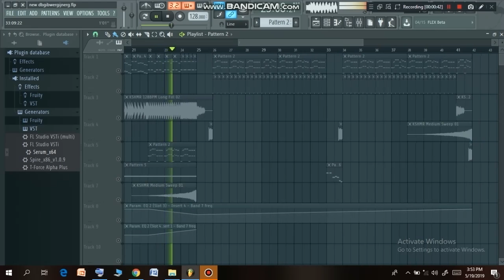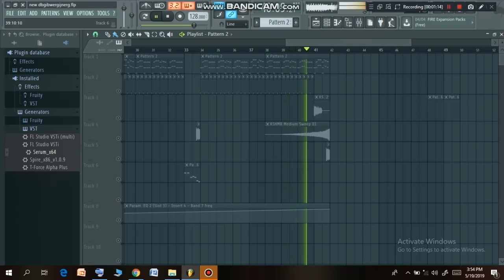Free BigRoom FLP